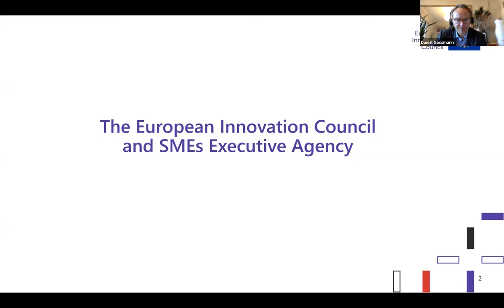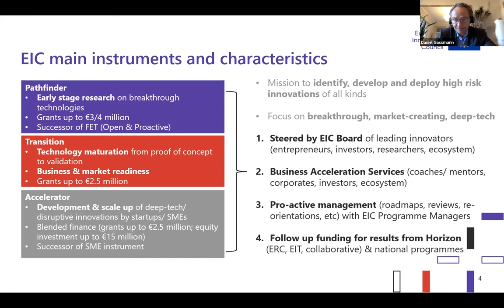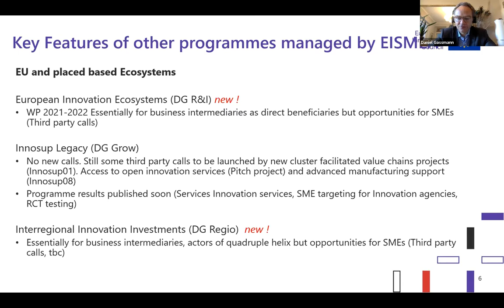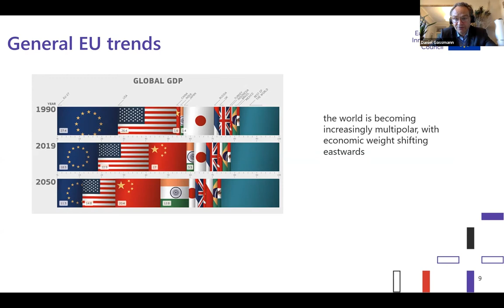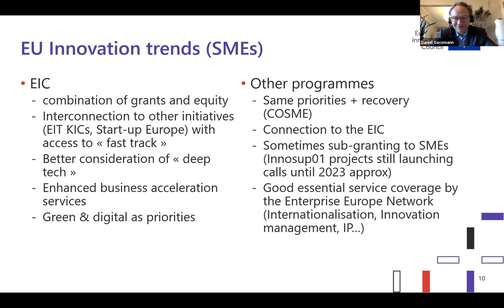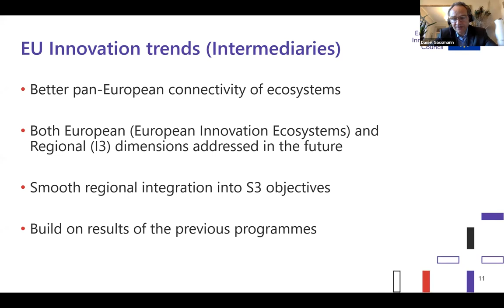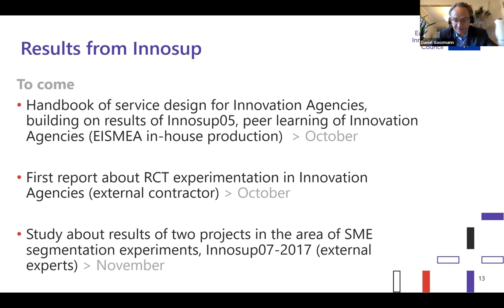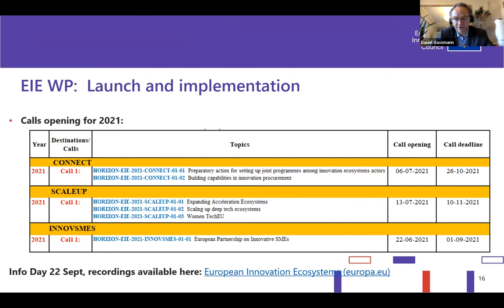Innovation trends in Europe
This is a recording of the section "Innovation trends in Europe" from the conference 'Open Innovation Contests for SMEs: a Deep Dive. How to design and launch initiatives supporting user-centered open innovation in SMEs', which was facilitated by 200SMEchallenge project and took place on the 7th of October, 2021.

The section was presented by Daniel Gassmann, Head of Sector Innovation Ecosystems, EIC Prizes and Procurement at European Innovation Council and SMEs Executive Agency.